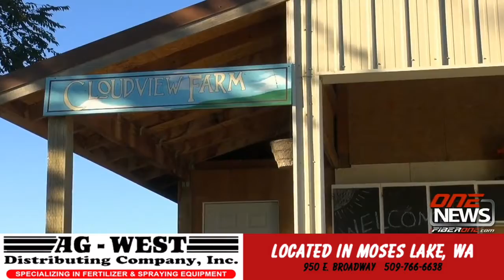iFIBER One News (09/28/18)